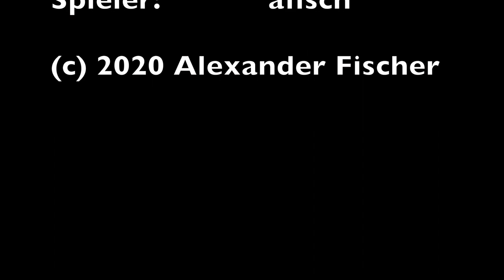OMSI 2 - Add-on Düsseldorf: Die 835 von Belsenplatz nach Holthausen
Heute stelle ich euch die die größte Linie im Add-On Düsseldorf vor, und zeige euch, welche Kritikpunkte in den Steam-Bewertungen unter anderem genannt werden. Es ist an und für sich eine ganz nette Map, auch wenn es gehörige Einschränkungen gibt.

In diesem Video fahre ich die Linie 835 nur verkürzt. Es fehlen drei Halte am Anfang, nämlich die Lewitstraße, Lanker Straße und der Comeniusplatz. Zum Ende fahre ich bis Holthausen. Die verlängerte Linie geht darüber hinaus über die Bonner Straße und Niederheider Straße am Werk Henkel und Werk BASF vorbei. Es fehlen zum Ende hin unter anderem die Halte Henkelstraße und Walzwerkstraße.

Die fehlende Haltestellen könnt Ihr zum Teil in meinem Video für die Linie M3 anschauen, wenn auch nicht alle angefahren werden.

(Werbung)
Logitech G29 Driving Force Gaming Rennlenkrad

Das Add-On gibt es derzeit nur direkt bei Steam.

Als Partner (u. a. Amazon) verdiene ich an qualifizierten Verkäufen